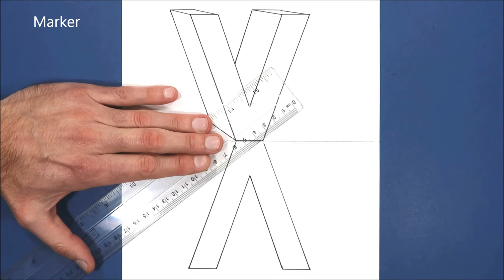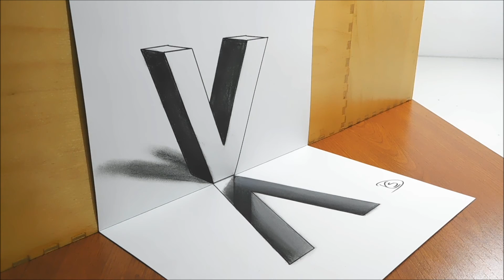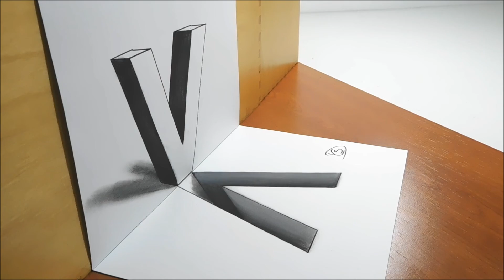3D Trick Art on Paper, Letter V and its Hole